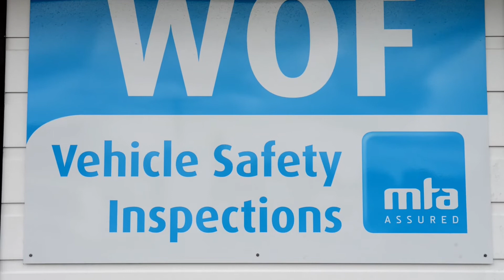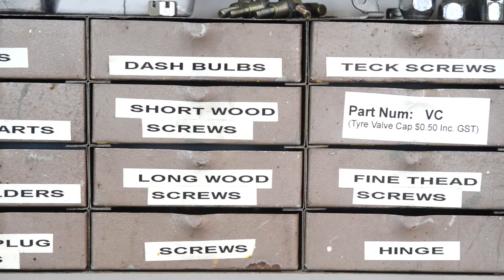Forlong's Automotive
At most automotive companies you may be judged for your preferences when it comes to Holden and Ford.

At Forlong's Automotive however, the commodore and falcon specialists, they believe this shouldn't be the case.

With over 34 years of experience under their belt, Forlong's Automotive covers it all from routine maintenance to nagging and complex problems without judgement.

This, in addition to their successful blend of technology and assistance offers clients a broad spectrum of quality services not to be overlooked.